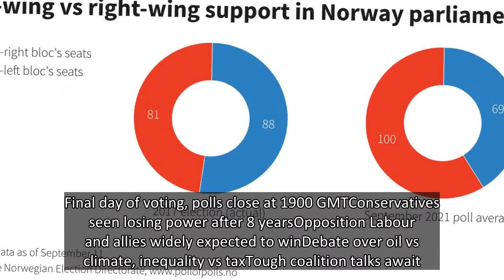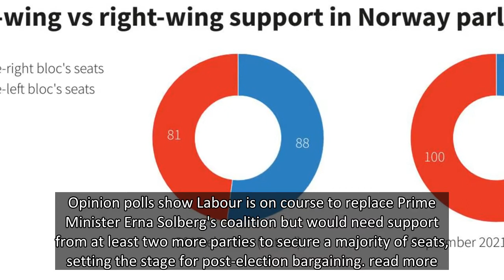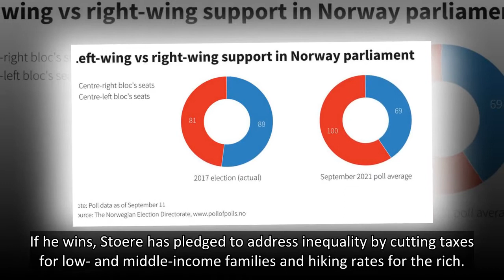Norway opposition expected to win election fought on oil, inequality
The three candidates for Norway's prime minister Erna Solberg from the Conservatives, Jonas Gahr Stoere from Labour Party and Trygve Slagsvold Vedum from the Centre Party attend a debate in central Oslo, Norway August 9, 2021. Picture taken August 9, 2021. REUTERS/Gwladys Fouche
Summary
Final day of voting, polls close at 1900 GMTConservatives seen losing power after 8 yearsOpposition Labour and allies widely expected to winDebate over oil vs climate, inequality vs taxTough coalition talks await
OSLO, Sept 13 (Reuters) - Norway was voting on Monday on the final day of a parliamentary election dominated by climate change and economic inequality, with the centre-left opposition widely expected to replace a Conservative-led government that has ruled for eight years.
Norway's status as a major oil and gas producer has been at the centre of the campaign though a transition away from petroleum - and the jobs it creates - is likely to be gradual whoever wins.
Opinion polls show Labour